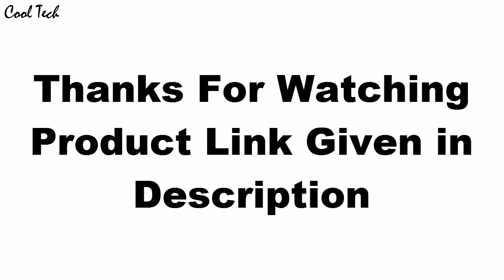TOP 3 Best Projector 4K Ultra HD Smart Laser TV Buy 2020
10.Sony VPL-VW295ES Full 4K

09.ViewSonic LS810 5200 Lumens

08.BenQ HT3550 4K Home Theater Projector

07.Optoma UHD51ALV True 4K UHD Smart Projector

06.BenQ TK800 4K UHD Home Theater Projector

05.LG HU85LA- 4K UHD Cinebeam Projector

04.Optoma UHD60 4K Ultra High

03.Epson Home Cinema 5050UBE

02.ViewSonic X10-4K True 4K UHD

01.Epson Home Cinema 4010